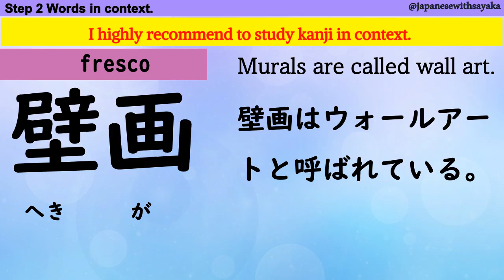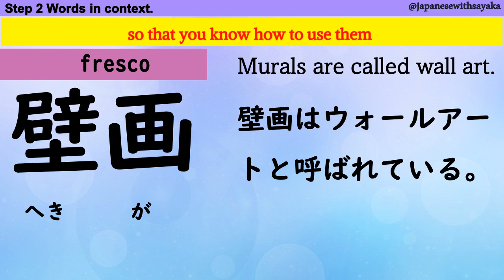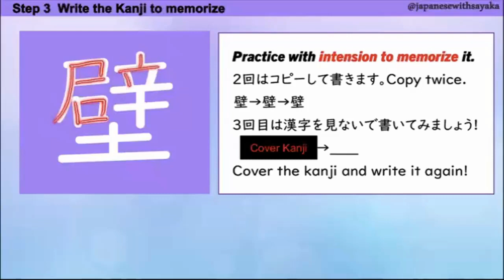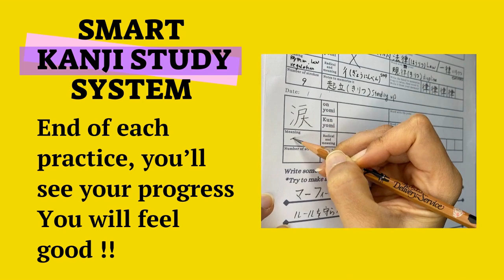JLPTN2漢字【壁】 5分で覚える♪Learn Japanese Kanji | No.830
★Smart Kanji Study System workbook
It’s’ a one of a kind Kanji practice notebook!
If you are struggling to memorizing Kanji and words, you must TRY this!!
This workbook helps you learn Kanji efficiently without the stress and struggle of traditional methods. Instead of learning a daunting amount of Kanji at once, the workbook encourages you to focus on just a few each day with words and phrases to reinforce your understanding. And because repetition is the key to learning, the workbook also reminds you to review your progress weekly - visually tracking your progress along the way.

-Organized Kanji videos by JLPT so you do not need to search, you can start learning right way!
-Early access to new Kanji videos
-Kanji PDFs(Currently No.100-800) it will be till 1026 This pdfs have all the information you need when you learn Kanji!!
-Kanji digital flashcards Quizlet member's only access to you can practice anywhere when you have time!!
-JLPT PRACTICE QUIZ!! (NEW ADDITION)

★Read Kanji Fluently Webinar123 ★
Acquiring knowledge will give you power!!
If you want to know HOW to learn Kanji in the Smart way, take Kanji webinars!

If you are not sure where to start?
Just starting to learn Kanji?
Kanji webinar 1 is for you!

On-yomi gives you a headache?
Kanji webinar 2 is for you!

Feeling stuck at N4 level Kanji?
Kanji webinar 3 is for you!!